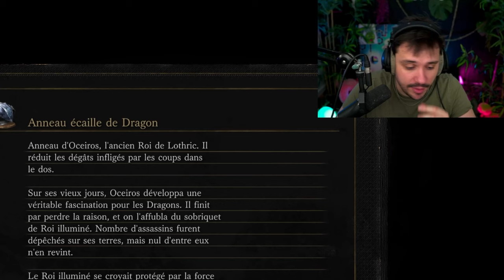JE DÉCOUVRE FRIEDE (DLC DARK SOULS 3) #10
Après avoir découvert Dark Souls 3, il est temps d'enchainer sur les DLC et on commence sur évidemment par le 1er. Bonne vidéo !!